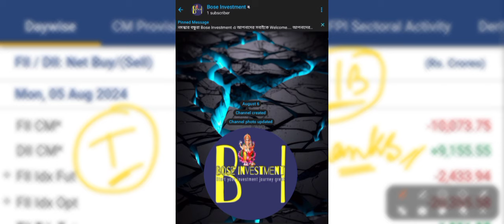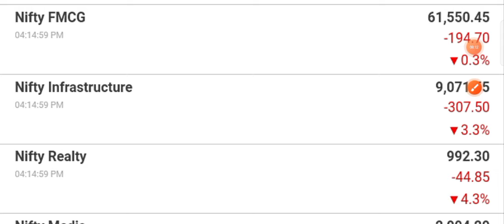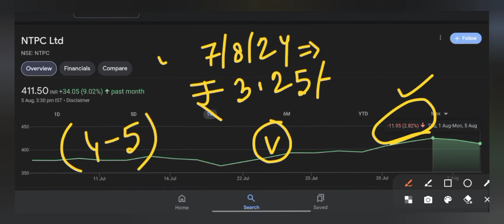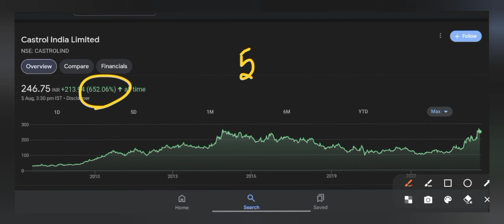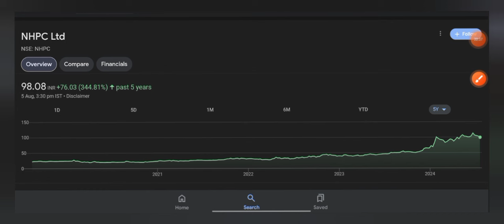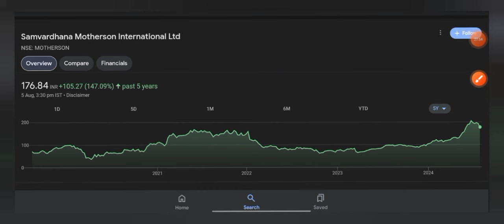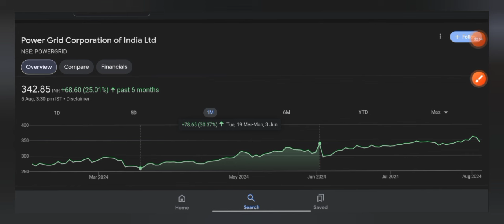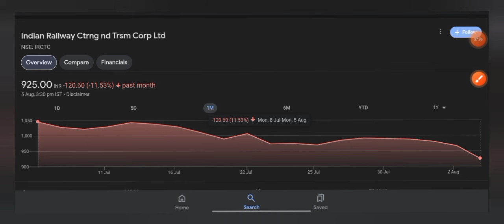Stock Market Crash❓ 😣 এখন এই শেয়ারগুলো ভালো হবে 😎 Dividend Stocks 🔥 Bose Investment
Stock Market Crash❓ 😣 এখন এই শেয়ারগুলো ভালো হবে 😎 Dividend Stocks 🔥

•👉 Share Market থেকে Sure Profit করা শিখুন (Full Guide)=

Refferal code= ANNBS59382

Stock Market Crash: What Are The Factors Driving The Weakness In The Nifty 50 Today?

Stock market crash - What to do now? | VIX rising sharply | IPO update 5/8/2024

শেয়ার বাজার হঠাৎ পতন !! আসল কারণ কি ? স্টক মার্কেটে পতনের শুরু ? সেল করে দেব? শেয়ার কেনার সঠিক সময় ?

MARKET CRASH ? 😔 কেনো ? 🤔কি করা উচিত 😔 EXIT, Hold or Buy

Navigating the Storm: Surviving the Stock Market Crash

Is the stock market crash shaking your confidence and investment portfolio? In this essential video, we explore the causes and impacts of the current market downturn, providing you with actionable strategies to protect your investments. Learn how to navigate through the volatility, identify safe havens, and make informed decisions during turbulent times. Stay calm and proactive with our expert insights and tips to weather the storm. Don't let a market crash derail your financial goals—watch now and arm yourself with the knowledge to survive and thrive!

👇🏽👇🏽 your queries 👇🏽👇🏽
stock market crash 1929 explained
stock market crash and great depression
stock market crash audio
stock market crash analysis
stock market aaj crash kyu hua
what is a stock market crash
how does a stock market crash
stock market crash background
stock market big crash
stock market biggest crash in history
biggest stock market crash in history
biggest stock market crash
stock market crash coming soon
stock market crash coming 2024
stock market crash course 2024
coming stock market crash
documentary 1929 stock market crash
Stock Market Crash
 Market Volatility
Financial Crisis
 Investment Strategies
Protect Your Portfolio
 Economic Downturn
Stock Market Tips
Surviving Market Crashes
 Safe Haven Investments
Financial Planning
Wealth Protection
Market Analysis
Investment Advice
Recession Strategies
Market Insights